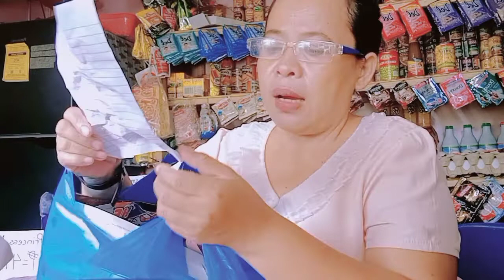nag pa check up ni bunso/at namili ng paninda para mabawi ang pamasahi@reseldaabrilvlog2005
hello guys kumusta po kayong lahat sana po panoorin nyo hanggang dulo para.sa WH ko maraming salamat guys